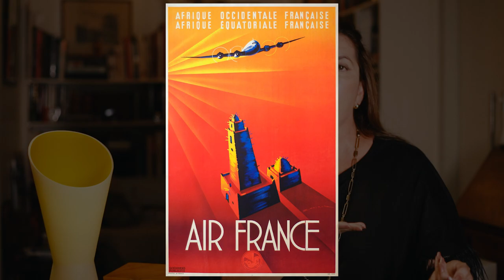ESTILO E GLAMOUR - ART DÉCO O MOVIMENTO DA DÉCADA DE 20 | SÉRIE ANOS 20 | DESCOMPLICANDO A MODA